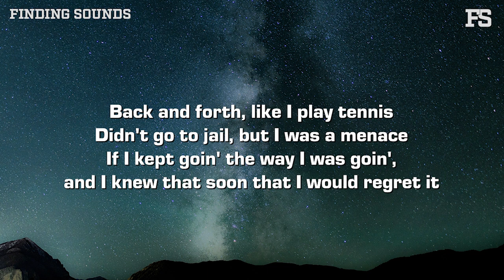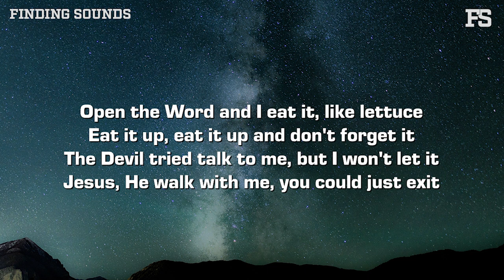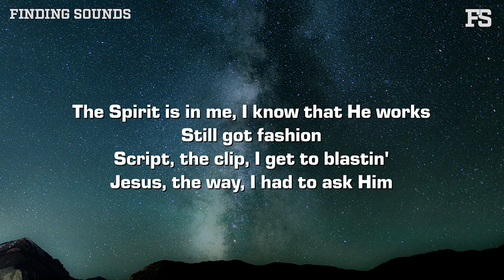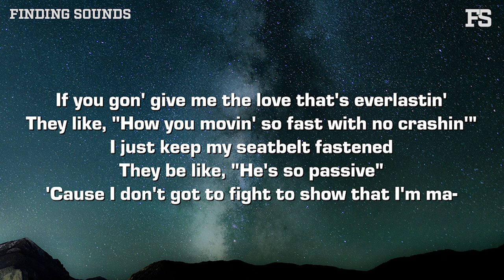Caleb Gordon - On The Radar Freestyle (Lyrics)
Lyrics:

[Intro]
Ayy
Ayy 2000, EST
Ayy, O-C-O-E-E
You don't know 'bout none, dude

[Verse]
I'm from the O, where you go up the street and it's, "Hola"
No longer sippin' on soda, for real, added chill
Lot of them sippin' on water that come from the King of the hill
Lot of the people be sayin' they real, but we know that they fake it, they ain't authenic
When they repentin', G-O-D clean out the dark of my heart, like my window is tinted
I couldn't seen out the window, all I could see was my sinnin'
Guilty, the verdict was [?]
Before I could finish my sentance, He call my namе, like you would call in attendance
Back and forth, likе I play tennis
Didn't go to jail, but I was a menace
If I kept goin' the way I was goin', and I knew that soon that I would regret it
Open the Word and then eat it, like lettuce
Eat it up, eat it up and don't forget it
The Devil tried talk to me, but I won't let it
Jesus, He walk with me, you could just exit
Front to the back of the-, back of the-, back of the book, Devil be talkin', he shook
Swipin' on swipin', he know he a crook
When I ain't have no food, ma' told me, "Cook"
Now I cook up the Word
Shout-out Tj Carroll with the nouns and the verbs
Know we up next, we don't care what you heard
Done with the past, the Devil tryna dig dirt
I was jokin' in class, I ain't never really did work
I was slumped and abused and confused, 'cause I didn't really get to hear the News when I went to the church
I was lost for a minute, so I had to go search
Thank God that I found a way back to the herd
No, I don't care what you work
'Member back then, I was flippin' the bird
Now I'm flipping the Scripture to get to the verse
1 Corinthians [7 and?] work, curse
That's what I used to rehearse
Switched to the cleanliest terms
The Spirit is in me, I know that He works
Still got fashion
Script, the clip, I get to blastin'
Jesus, the way, I had to ask Him
If you gon' give me the love that's everlastin'
They like, "How you movin' so fast with no crashin'"
I just keep my seatbelt fastened
They be like, "He's so passive"
'Cause I don't got to fight to show that I'm ma-